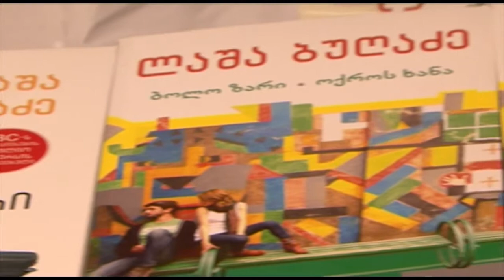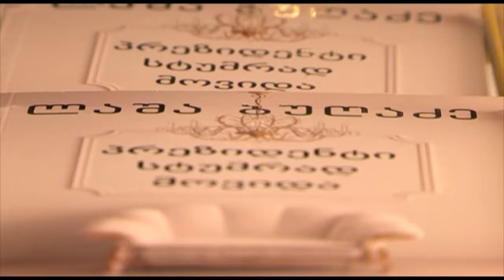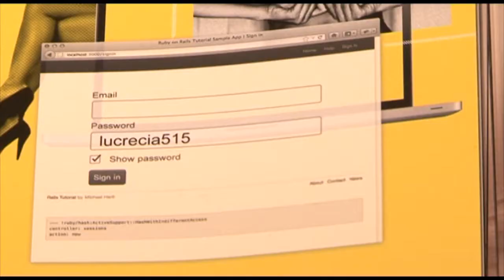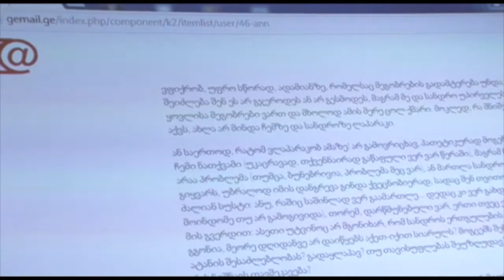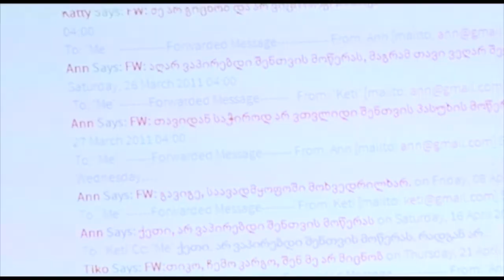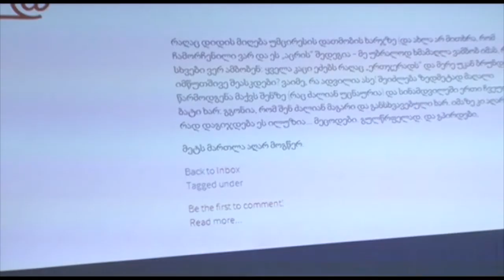რას მალავს ლაშა ბუღაძე ინტერნეტში და რითია უნიკალური ავტორის ბოლო ორი წიგნი?!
რას მალავს ლაშა ბუღაძე ინტერნეტში და რითია უნიკალური ავტორის ბოლო ორი წიგნი - "სასოწარკვეთილი პრეზიდენტი" და "ინტერნეტთავდასხმის მსხვერპლი სანდრო" - თანამედროვე მწერლის ორი გახმაურებული შვილობილი...